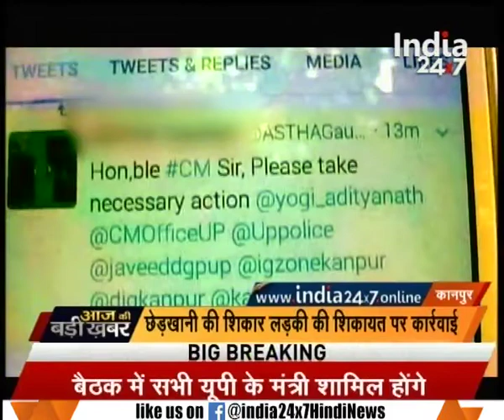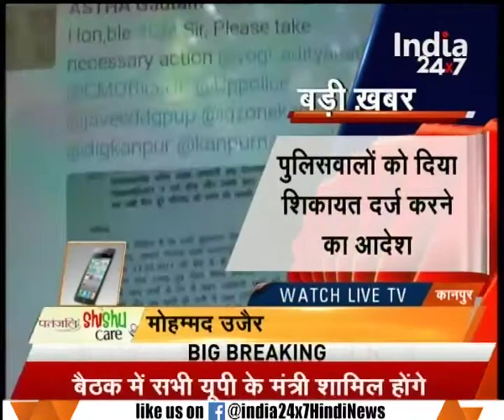Police in action after girl tweeted CM Adityanath about her molestation case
Police in action after girl tweeted CM Adityanath about her molestation case. Watch this special segment and get to know more here.